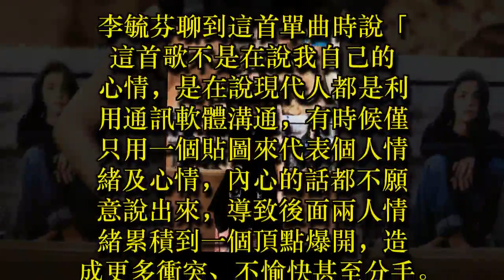李毓芬新歌【早應該】盛裝出席 驚喜連連 現場大方聊感情觀